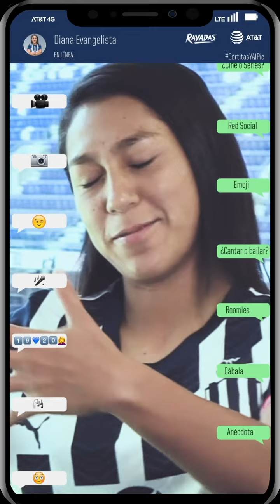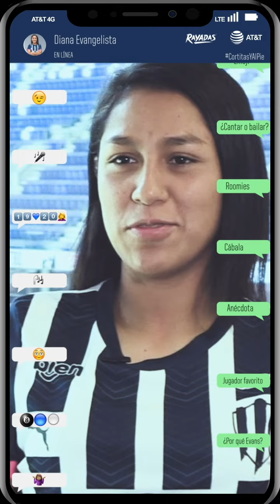CortitasYAlPie con Díana Evangelista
¿La anécdota más penosa para Diana? aquí la respuesta.